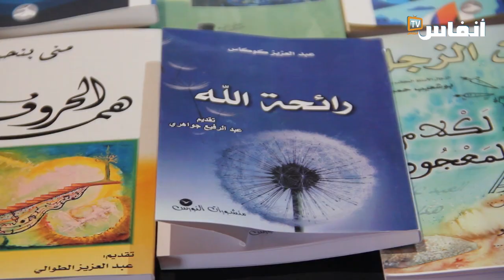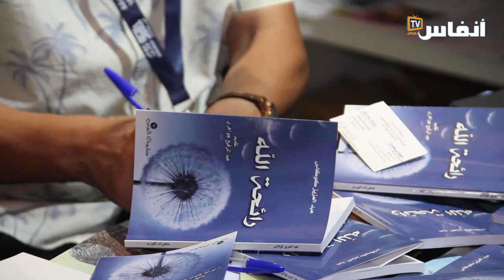معرض الكتاب..الاحتفاء بتقديم كتاب عبد العزيز كوكاس " رائحة الله"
تم اليوم الثلاثاء 6 يونيو 2023 بالمعرض الدولي للنشر والكتاب، تقديم ديوانه " رائحة الله" للكاتب الإعلامي عبد العزيز كوكاس.
ويقع ديوان "رائحة الله" في 124 صفحة تتوزعها حوالي 33 قصيدة.